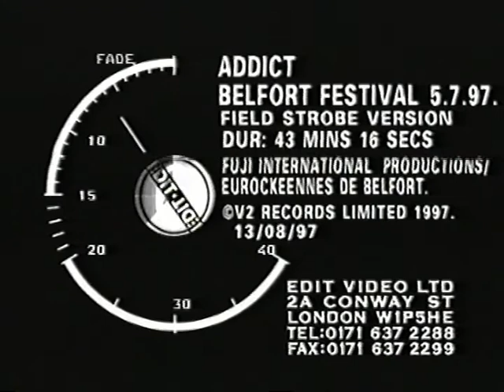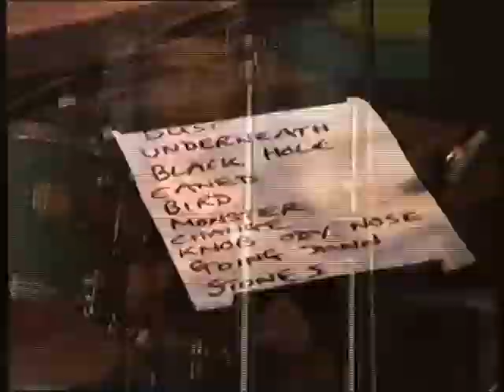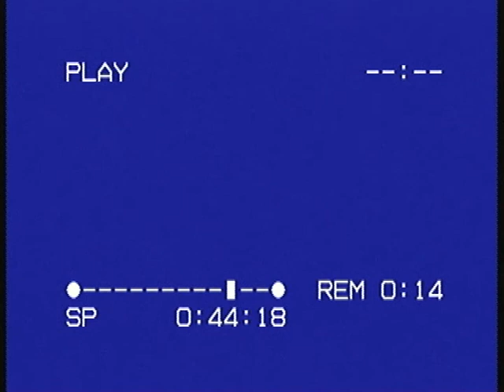ADDICT LIVE BELFORT FESTIVAL FRANCE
Opening the festival for headliners Radiohead and Smashing Pumpkins